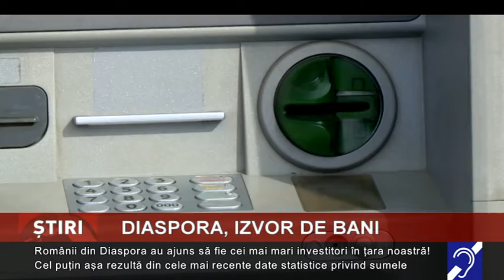Diaspora, izvor de bani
Românii din Diaspora au ajuns să fie cei mai mari investitori în țara noastră! Cel puțin așa rezultă din cele mai recente date statistice privind sumele de bani trimise în România de conaționalii care muncesc...